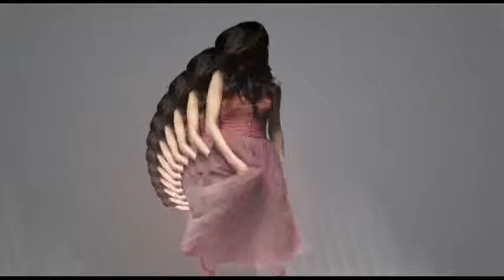Selena Gomez - Naturally